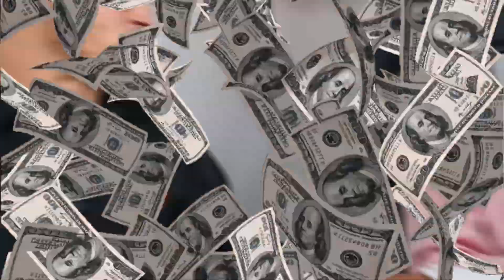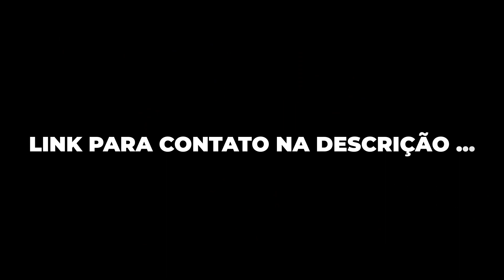BEM VINDO 2021 + SUPER BÔNUS - "Maior projeto com MEMBRANAS de SILICONE de 2020"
Faça o DOWNLOAD GRATUITO do nosso Manual do Transformador de Compósitos do Séc. XXI:

FELIZ 2021, ESTAMOS DE VOLTA!?

Foram muitos os momentos de desafios e separações no ano de 2020. Desejamos que você e sua família tenham tido uma virada de ano em segurança, com alegria e esperança em seus corações.

Em 2021 a equipe AH Brasil vê o futuro com otimismo e novos desafios a serem superados.

Neste vídeo contamos um pouco mais do que planejamos para 2021 e também qual foi nosso maior case de sucesso no Brasil do ano de 2020.

Mais de 160 peças produzidas por dia com 30 moldes e 20 membranas em 2 parceiros, é só mais uma prova da confiabilidade e repetitividade das peles de silicone na produção em serie de produtos em fibra de vidro reforçada com resina poliéster.

Nós podemos te ajudar!

MINUTAGEM

00:00 Início
00:20 Feliz 2020
02:00 Porque viemos aqui?
02:48 O que vem por ai em 2021
03:34 Facilidade para pequenos fabricantes
04:00 Case Sedex
04:30 160 peças por dia???
04:45 Peça sendo produzida
06:35 Desmoldando a peça
07:00 Montagem e acabamento
07:33 Se inscreva no canal